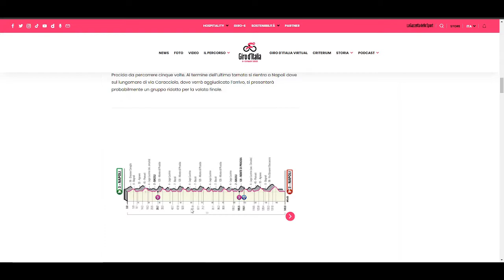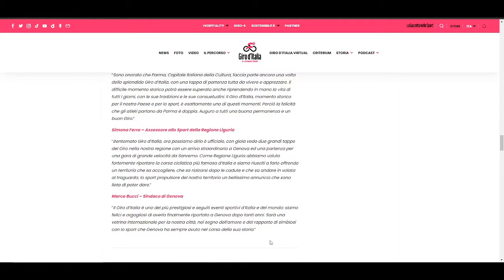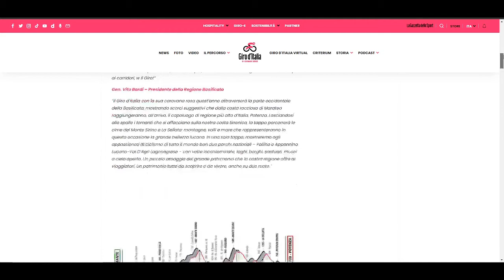LE TAPPE MOSSE DEL GIRO D'ITALIA 2022!! - Scopriamole Insieme 🔝🔝